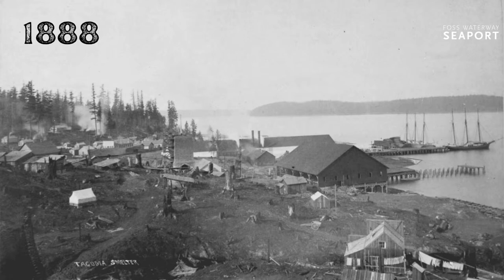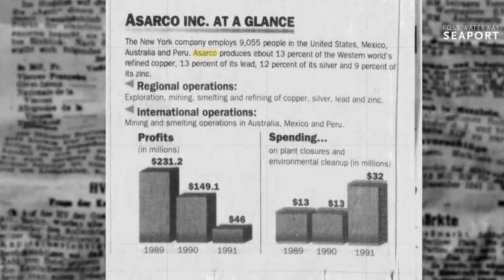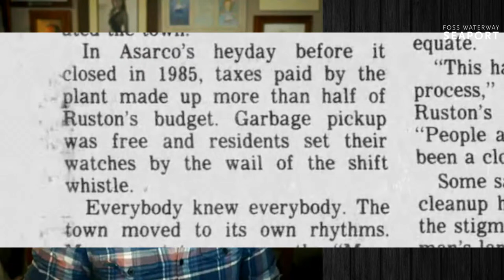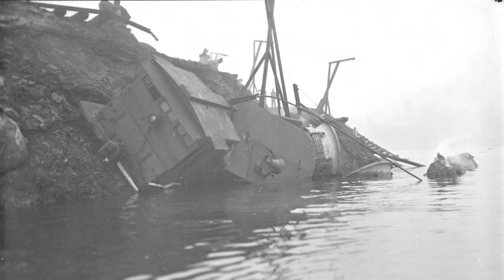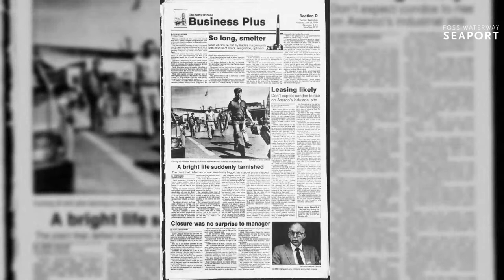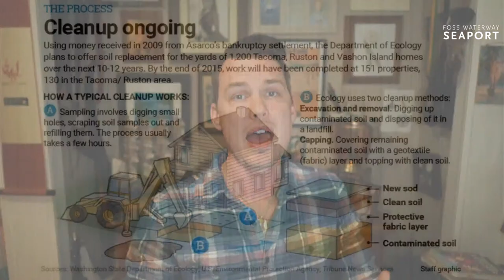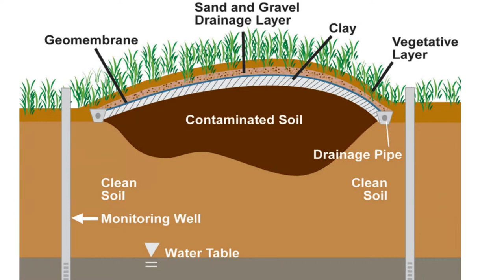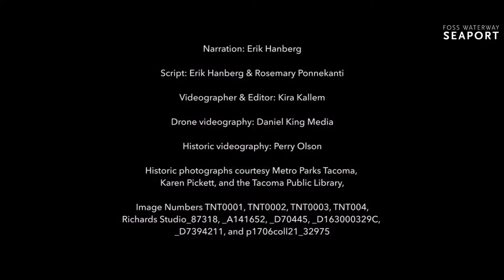The ASARCO Legacy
It was one of the largest smelting operations on the West Coast that led to one of the largest ecological cleanups in Puget Sound. Today we can examine the legacy and devastation of the ASARCO plant with a keen eye.
Join us for this special Earth Day virtual tour of the ASARCO Legacy and the role we play in tending to our waters.